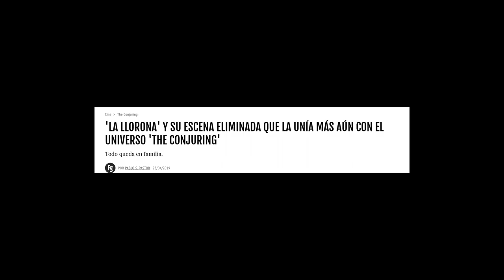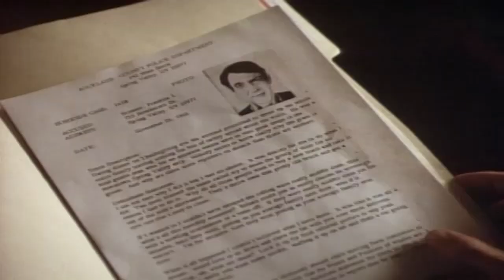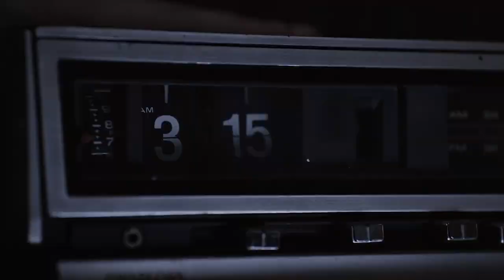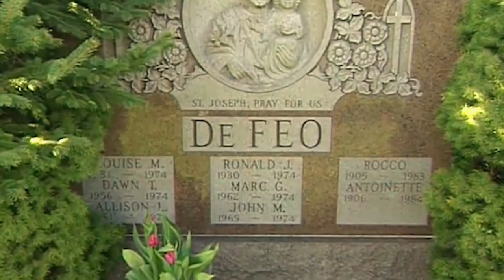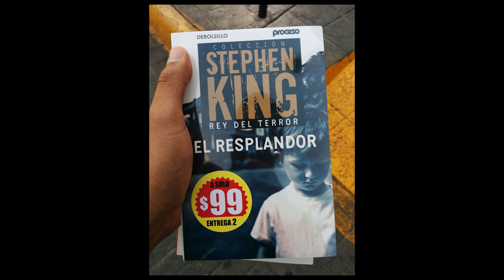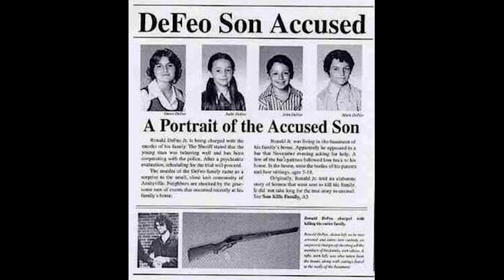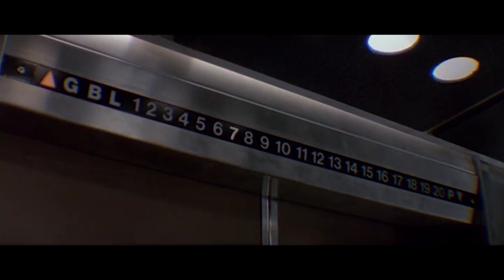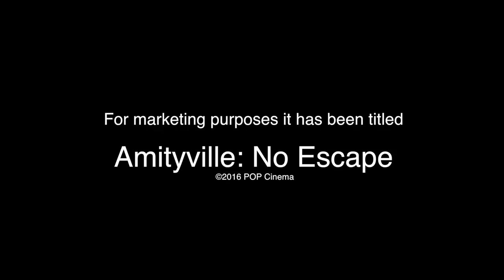La historia de Amityville y el fraude de los Warren